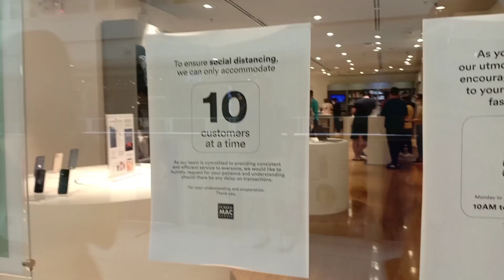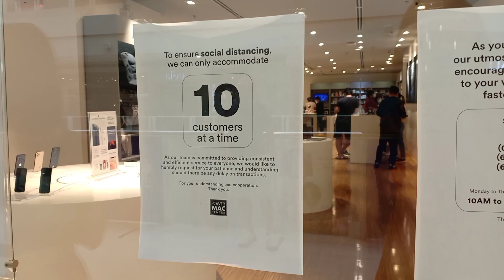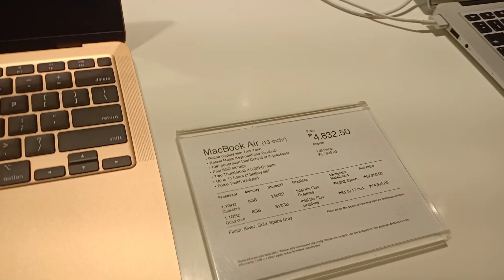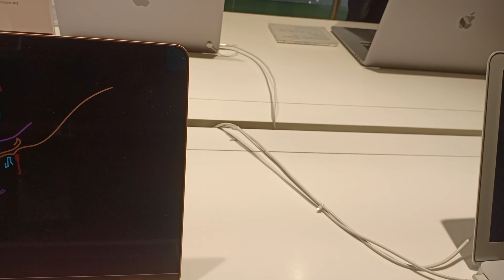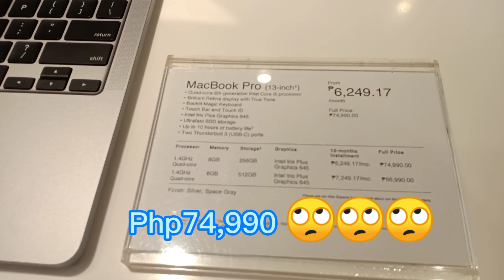LOOKING FOR A NEW LAPTOP...FOR NICOLE (VLOG NO. 7)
Hanap sana kami ng laptop, dami naman pagpipilian pero gusto pala niya ay Macbook, ang taray ng anak ko...😂😂😂